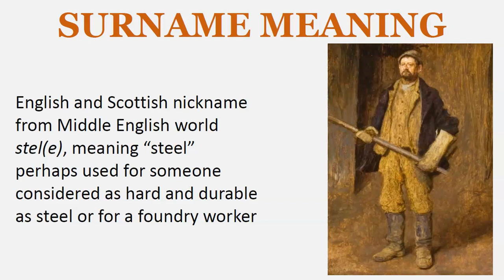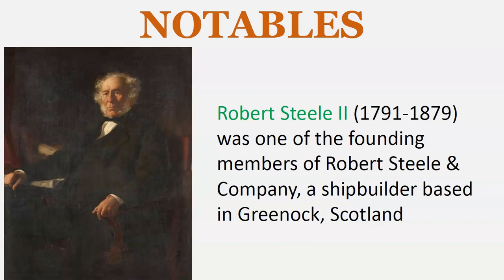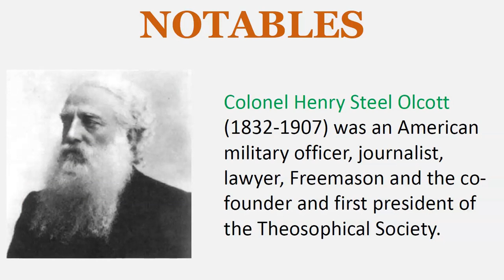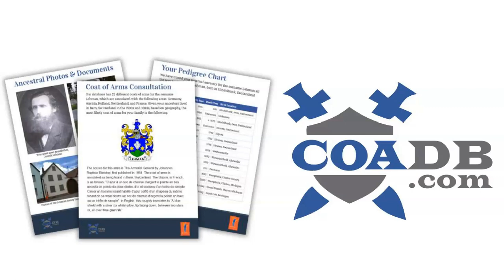Steele Surname History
SURNAME MEANING
English and Scottish nickname from Middle English world stel(e), meaning “steel” perhaps used for someone considered as hard and durable as steel or for a foundry worker

Scottish habitational name from one or more of the places called Steel(e) or Steill in Ayrshire, Berwickshire, and Dumfriesshire, from Scots word steel, meaning “steep bank” or “spur of a ridge”

EARLY BEARERS
Robert Stel – Oxfordshire – 1206
Henry Stel – Scotland - 1259
Robert Stele – Lincolnshire – 1273
John Stele – Suffolk – 1273
John Stele – Yorkshire – 1379
Wilmus Steel – Yorkshire – 1379
Willelmus Stele – Yorkshire - 1379

KNIGHTHOODS
Sir Richard Steele of Bloomsbury Square – 1715
Sir Scudamore Winde Steel, Brigadier General - 1853
Sir John Steell, sculptor to the Queen – 1876
Sir Thomas Montague Steele, General – 1887

NOBLE TITLES
The Steele Baronetcy of Hampstead was a title in the Baronetage of Ireland created in 1768 for Sir Richard Steele, Member of Parliament for Mullingar, co. Westmeath

The Steel Baronetcy of Murieston in Midcalder, Midlothian, was created in the Baronetage of the United Kingdom in 1903 for Sir James Steel, Lord Provost of Edinburgh from 1900 to 1903. The title became extinct on his death in 1904.

LANDED GENTRY
Steele of Rathbride, co. Kildare, Ireland

ESTATES & HOMES
 Gidea "Giddy" Hall in Romford, England

NOTABLES
Robert Steele II (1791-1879) was one of the founding members of Robert Steele & Company, a shipbuilder based in Greenock, Scotland

Frederick Steele (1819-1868) was a career military officer in the United States Army, serving as a major general in the Union Army during the American Civil War.

William Mitchell Steele (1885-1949) was a pitcher in Major League Baseball who played for the St. Louis Cardinals and Brooklyn Robins.

Alfonso Parcutt Steele (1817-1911) was one of the last remaining survivors of the Battle of San Jacinto during the Texas Revolution, and second-to-last survivor of Sam Houston's Army.